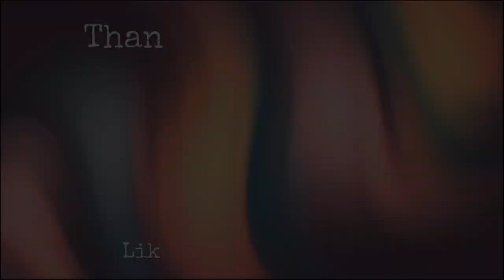स्वाद और सेहत से भरपूर झटपट बनने वाला मसाला ओट्स | Veggie Masala Oats | इंस्टेंट ओट्स | Healthy Oats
अगर स्वाद के साथ सेहत से भी भरपूर कुछ खाना हो तो यह झटपट बनने वाला इंस्टेंट वेजिटेबल मसाला ओट्स ज़रूर बनाएं।

सामग्री | Ingredients

ओट्स | Oats - 3/4 cup
गाजर | Carrot - 2 tsp
गोभी | Cauliflower - 2 tsp
बीन्स | Beans - 2 tsp
प्याज़ | Onion - 1
मटर | Green peas - 2 tsp
टमाटर | Tomato - 2
लहसुन | Garlic - 6-7 cloves
हरी मिर्च | Green chilli -
जीरा | Cumin - 1 tsp
हल्दी पाउडर | Turmeric powder - 1/4 tsp
मैगी मसाला | Maggi masala - 1 packet
हरी धनिया | Coriander leaves - For garnish
नमक | Salt - As per taste
तेल | Oil - 2 tsp